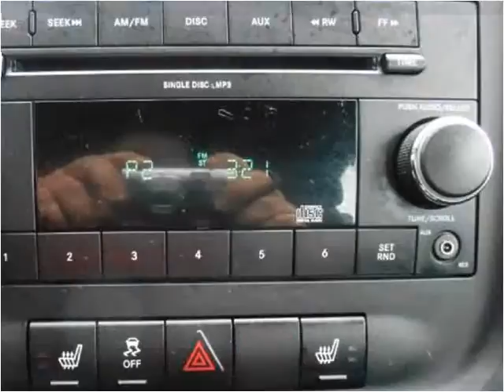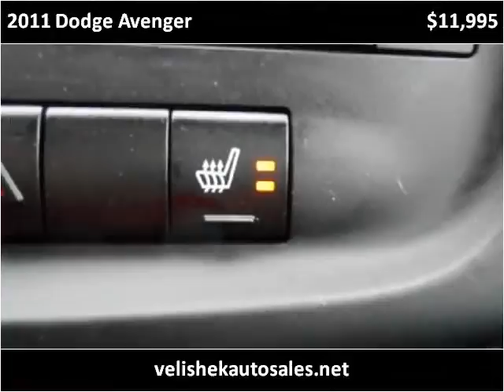2011 Dodge Avenger Used Cars Prior Lake MN